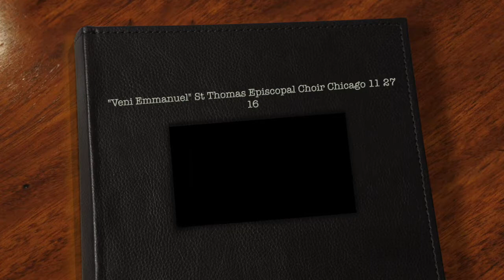Veni Emmanuel St Thomas Episcopal Choir Chicago Nov 27 2016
"Veni Emmanuel by St Thomas Episcopal Church Choir Chicago Nov 27, 2016.  The Rev. Dr. Fulton L. Porter, III is Rector, The Rev Shahar Caren Weaver is Priest Associate, The Rev Trilby Murray is Deacon and Dr. Keith Hampton is Music Director and Organist at St Thomas Episcopal Church at 3801 S. Wabash, Chicago, Illinois.   Join us for our 8:00 - 9:00 am for Sunday Service without hymns or choir.  Join us at 10:30 am for our  Sunday Service with hymns and choir.  After each service please join us for fellowship and refreshments.  Filmed by Travis Wise, St. Thomas Video Ministry.